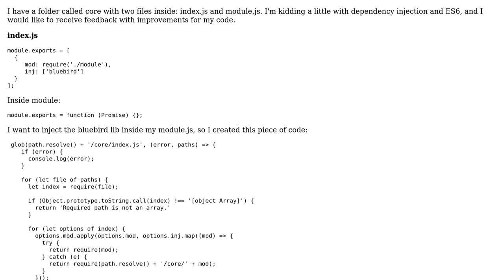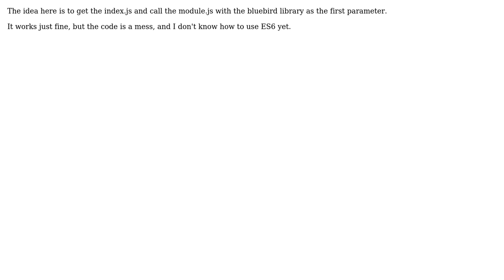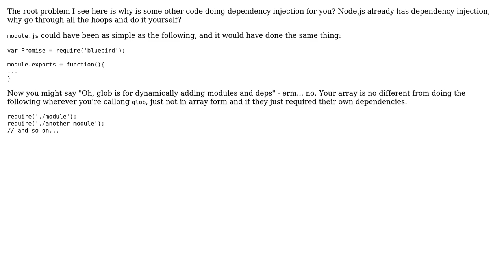Dependency injection with glob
With thanks & praise to God, and with thanks to the many people who have made this project possible! | Content (except music & images) licensed under CC BY-SA | Music | Images & others | With thanks to user Joseph user Joao Calvin user Jamal and the Stack Exchange Network Trademarks are property of their respective owners. You are responsible for your own actions.